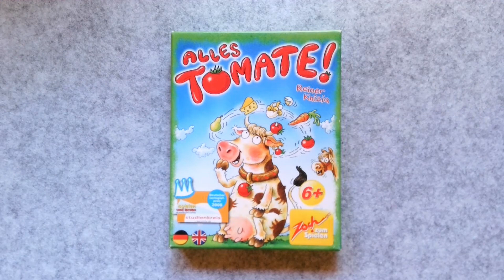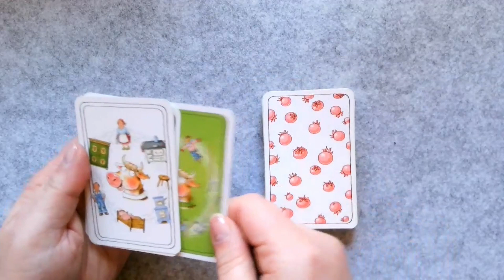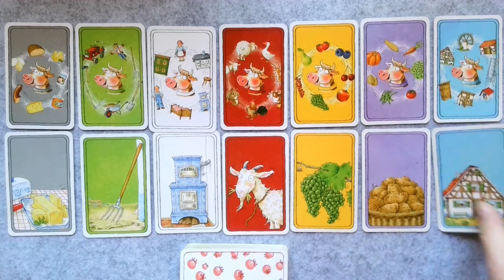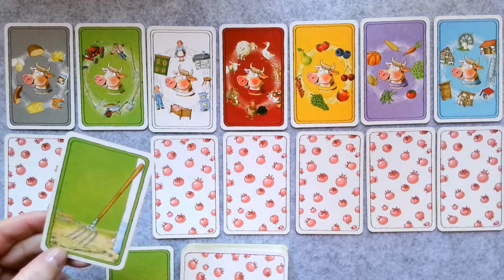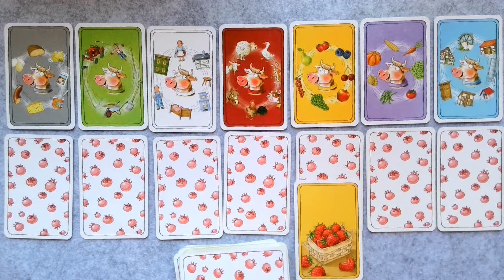Konzentration und Gedächtnis trainieren mit "Alles Tomate!" - Für die ganze Familie!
Abgesehen davon, dass "Alles Tomate!" richtig viel Spaß macht, trainiert es auch die Konzentration und das Gedächtnis. Außerdem wird eine Fähigkeit trainiert, die in der Schule sehr oft benötigt wird: Unter Zeitdruck abzurufen, was ich mir gemerkt habe.

***Werbung wie immer unbeauftragt und unbezahlt***